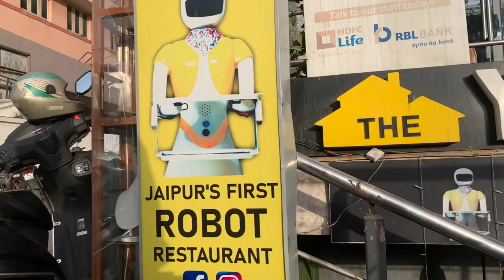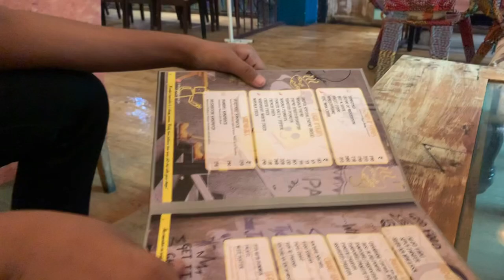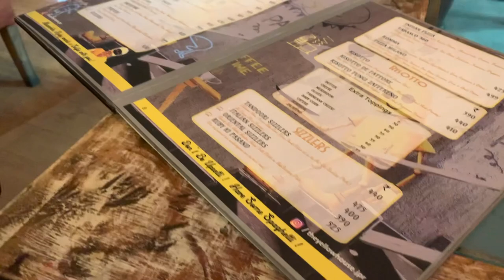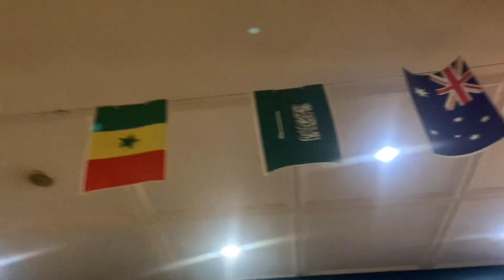First Lady￼ robot in Jaipur | Tha yellow house robot restaurant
Location — THE ROBOT RESTAURANT- YELLOW HOUSE

Silver Square Mall, next to Raj Mandir Cinema, Panch Batti, C Scheme, Ashok Nagar, Jaipur, Rajasthan 302001

I have never seen such a robot, nor have you guys ever seen it, except for the only movie, it was very good, I want to tell you that you guys must visit here.

I want to tell you that this is the first robot of jaipur and maybe i know from jaipur all over india, if you know that robot is somewhere else, then i should share or comment on the video.